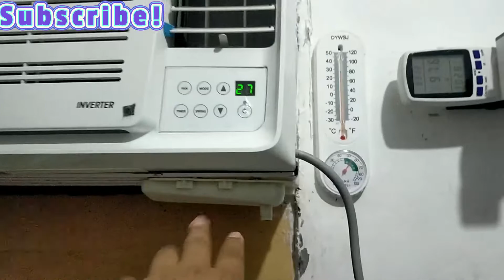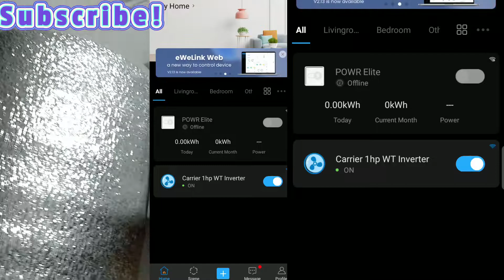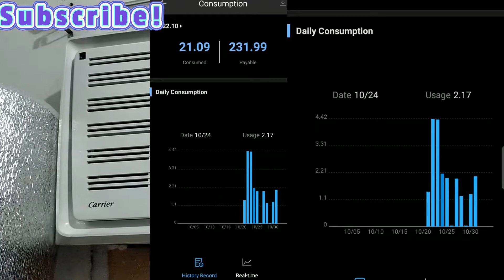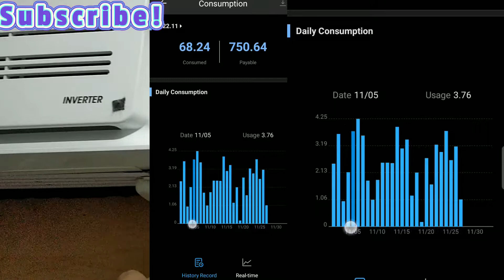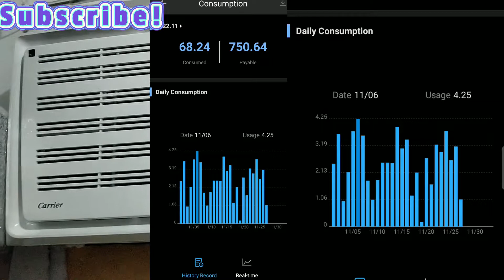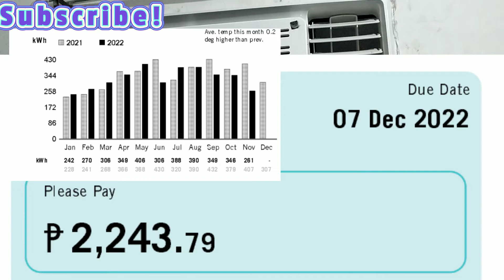Carrier Inverter 1hp Window Type Aircon First Meralco Bill